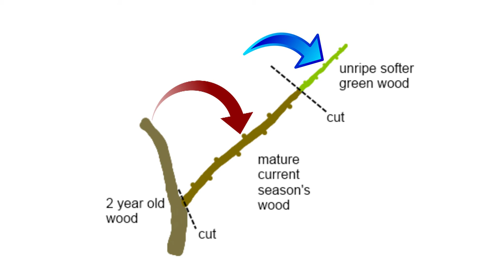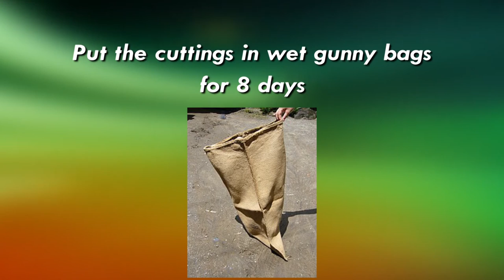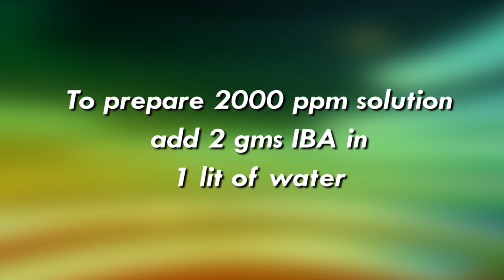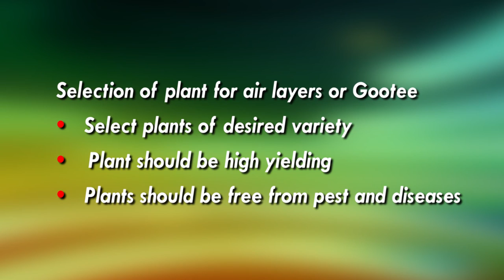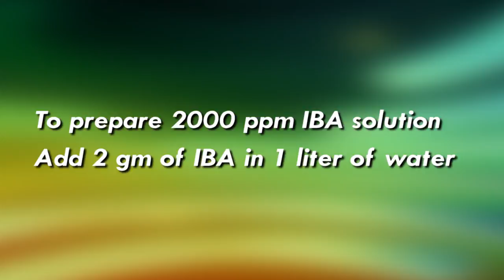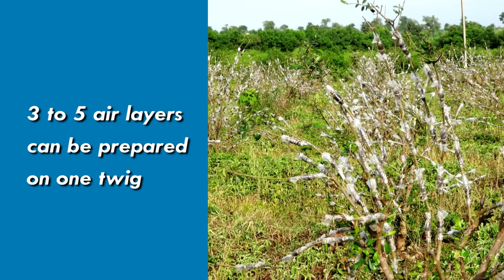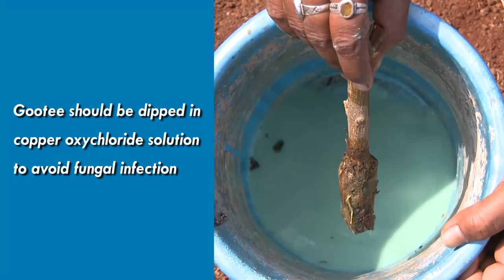Lecture 3: Pomegranate propagation Methods - Dr. Vinay Supe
This is the third video lecture of MOOC on Commercial Fruit Production of Pomegranate and Guava. This video describes pomegranate propagation methods like cutting, air layering, etc. By Dr. Vinay Supe, MPKV, Rahuri